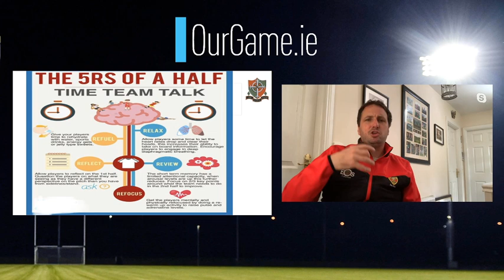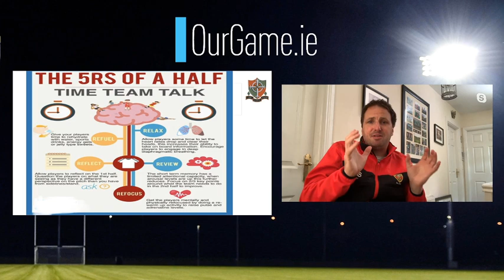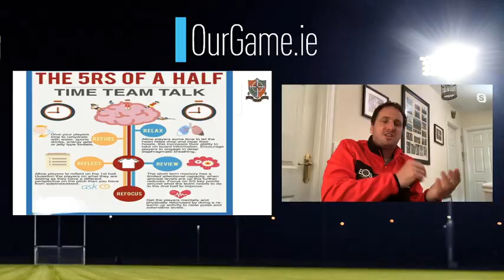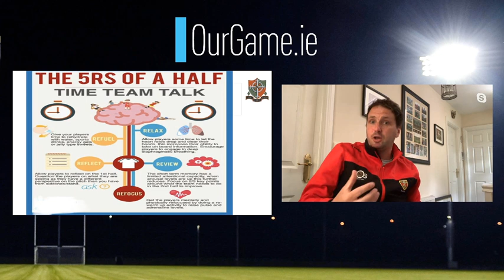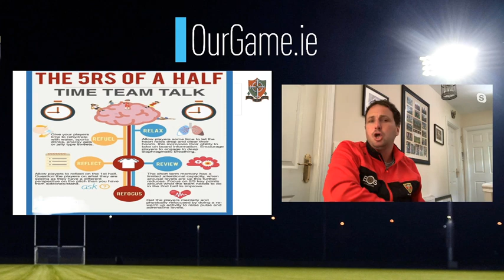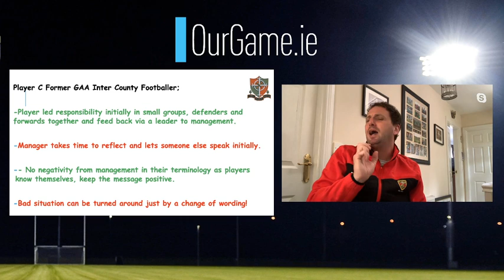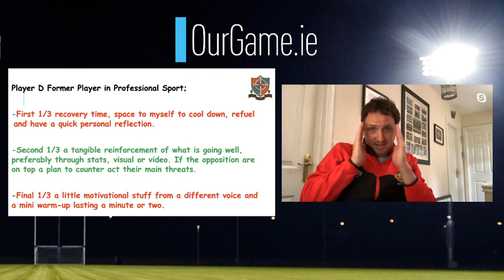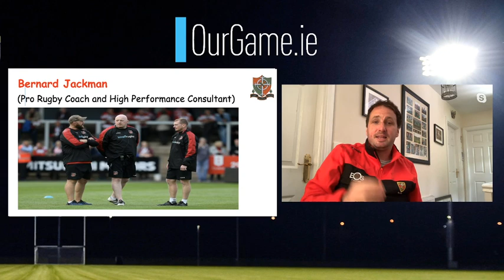Using half-time effectively — coaching corner with Steven Poacher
How can a team maximise the interval? What are the keys to taking stock, settling your players, doubling down on the positives and addressing the negatives?
Former Carlow and current Down minor boss Steven Poacher explains.